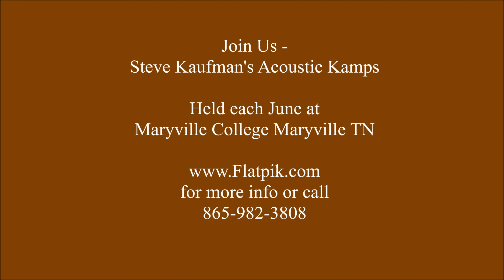June 18 Keith Yoder and Friends perform at Steve Kaufman's Acoustic Kamps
Keith Yoder and Friends perform at Steve Kaufman's Acoustic Kamps  in Maryville TN. Held each June in the foothills of the Great Smoky Mountains at Maryville College.